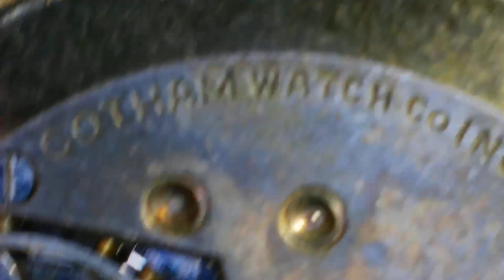Various Watch Movements